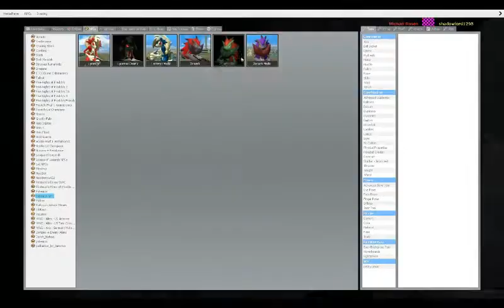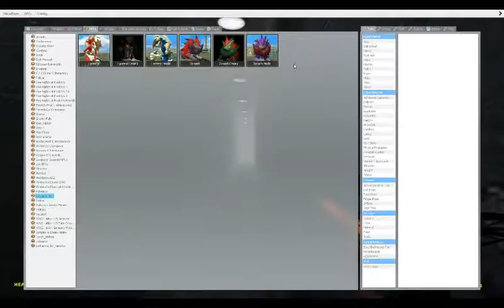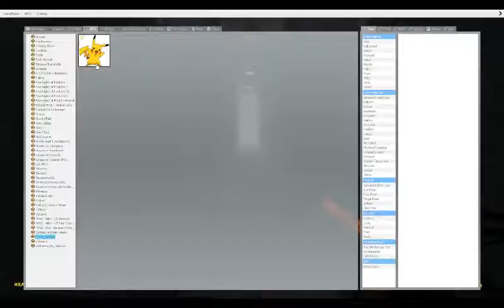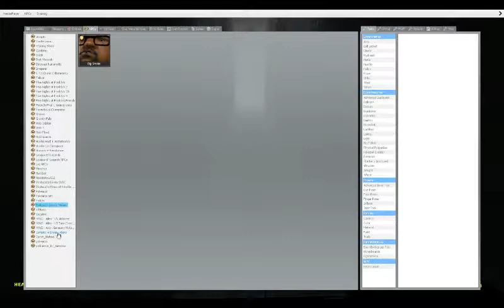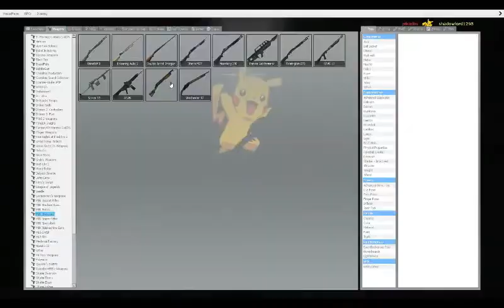Pikachu No!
Hey everyone Its Shadowlord!295 Back Again this time im in Garrys Mod With Invader Bug and we had no clue what we were doing but i hope you enjoy it.